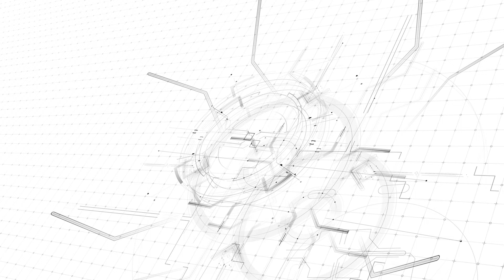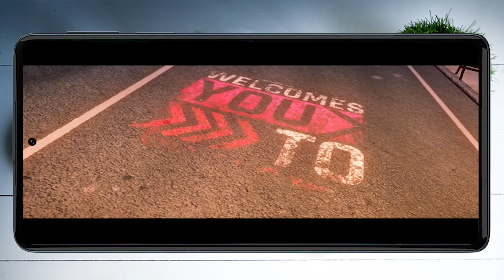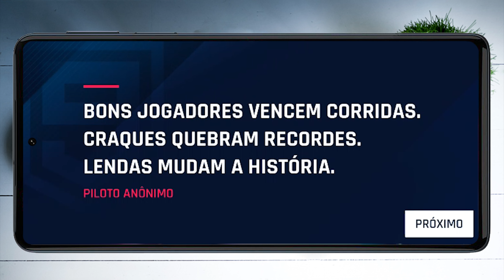Moto E40 - Teste de JOGOS! COD Mobile, Asphalt 9 e Free Fire será que roda liso?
➽ Link para compra (Amazon)